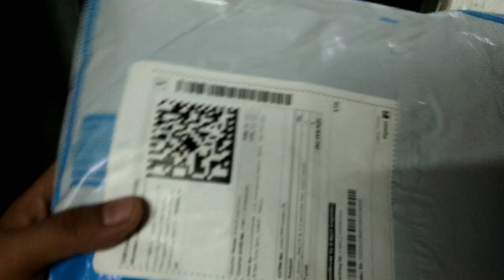Surprised Birthday Gift For My Husband😍💕